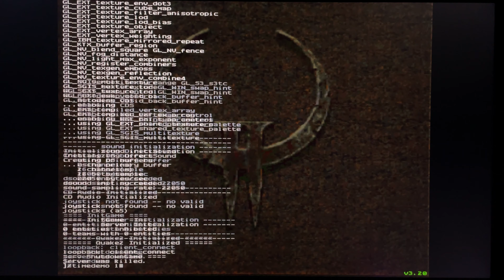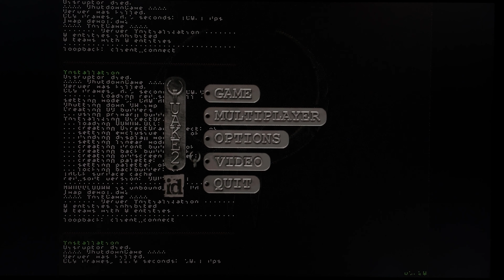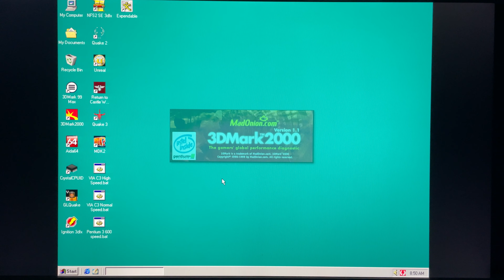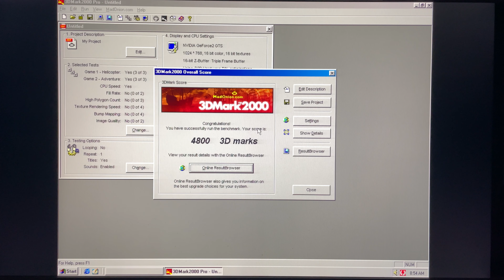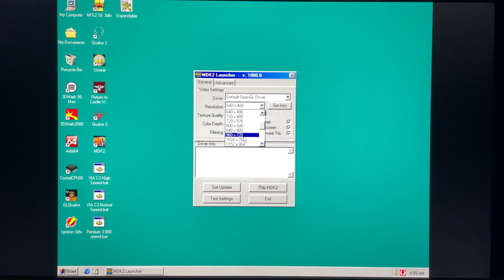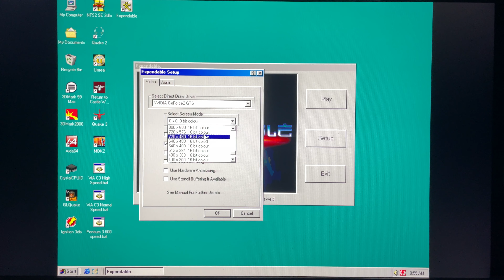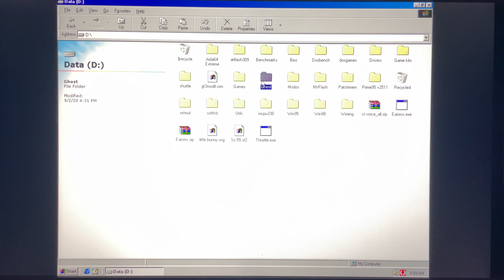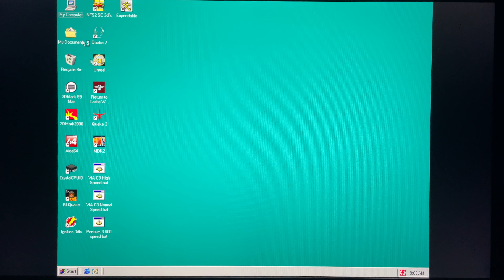Pentium 3 "Katmai" 600 MHz Benchmark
TEST SYSTEM:
MB: Gigabyte GA-6BXC rev 1.9 (VRM mod)
CPU: Intel Pentium 3 "Katmai" 600 MHz
RAM: 3 x 128 MB SAMSUNG SDRAM PC133
VIDEO: Asus V7700Ti GeForce 2 Ti (OC @ GeForce 2 Ultra clocks)
SOUND: Creative Sound Blaster Live 5.1 SB0220
HDD: Seagate 40 GB IDE/PATA

The Pentium 3 "Katmai" CPUs can usually be overclocked to 672 MHz (FSB 112). Some will go even higher. The best Katmai 600 that I have works at 700 MHz/FSB117 (on motherboards that support this pretty unusual FSB frequency).

Having said that, I've decided to test this CPU at its default clock speed because:
1. It's not a particularly interesting CPU in terms of its capabilities and overclocking headroom
2. The main idea is to use the P3 600 as a "speed reference", and comparing it with other CPUs that are more interesting (like the VIA C3, that I've tested in the previous videos):

VOGONS thread that contains more detailed information regarding these series of VIA C3 Benchmarks: